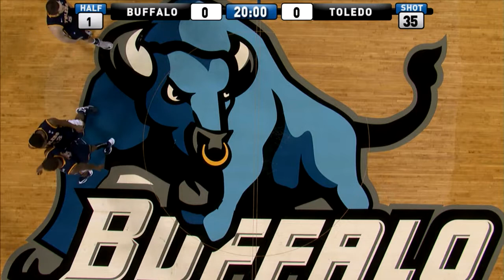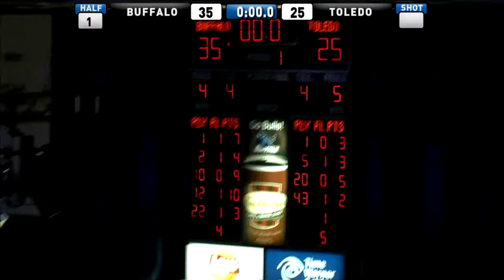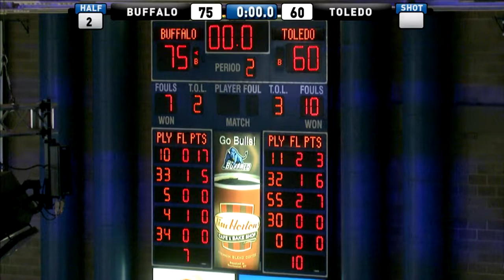UB Basketball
Description